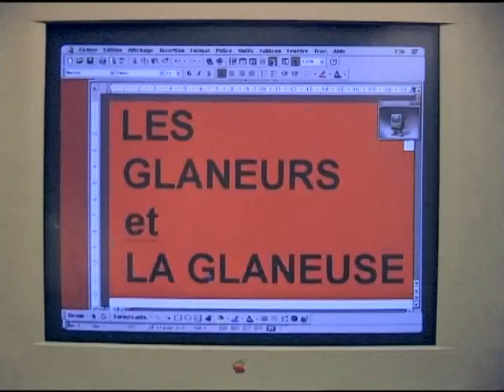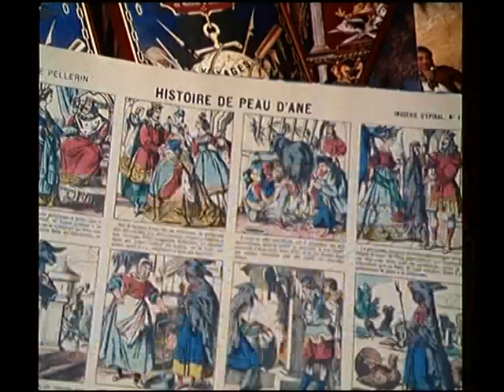HOMMAGE à ZGOUGOU // Agnès Varda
[ESP/ENG SUB] Extra de Les glaneurs et la glaneuse.